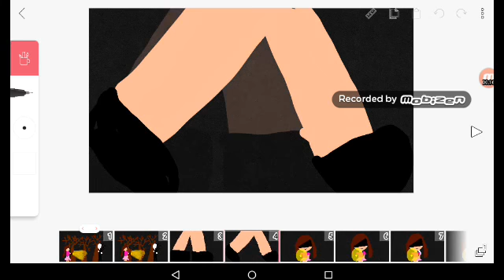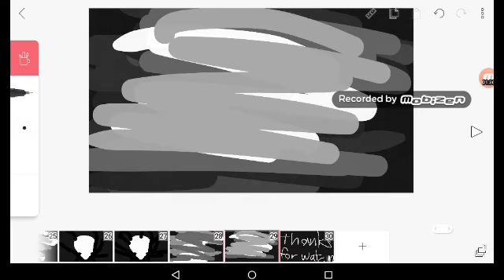Slender Man flilpaclip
Slender try to kill emma she try to find Jacob but he his dead